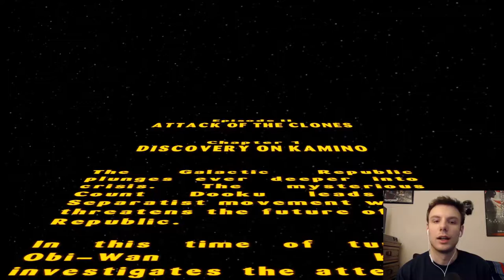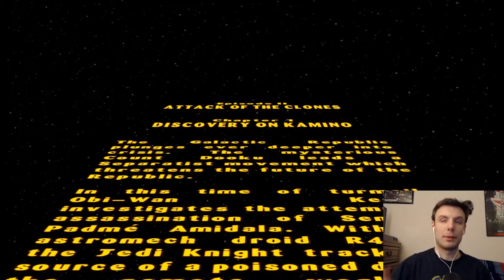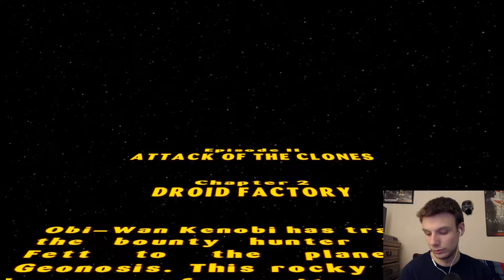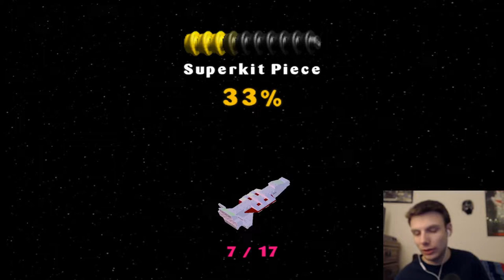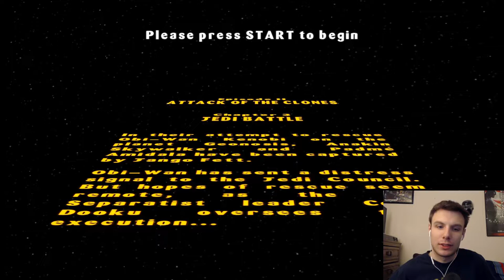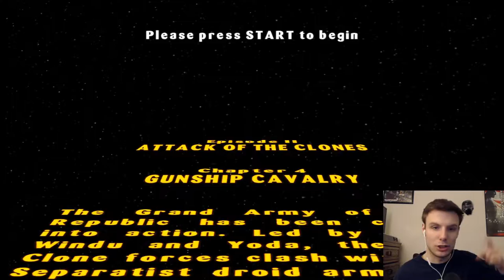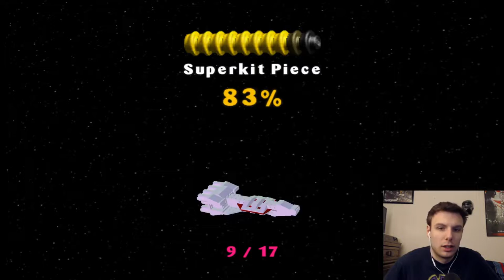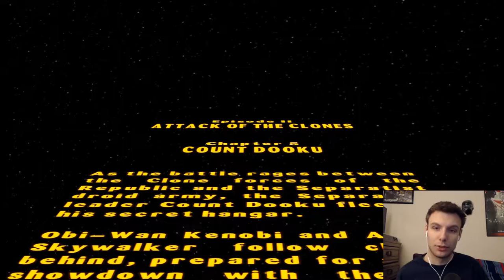Lego Star Wars: The video game playthrough Ep. 3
Lego Star Wars: The Skywalker saga releases on April 5th. In anticipation I'm going back and replaying the original Lego Star Wars games.